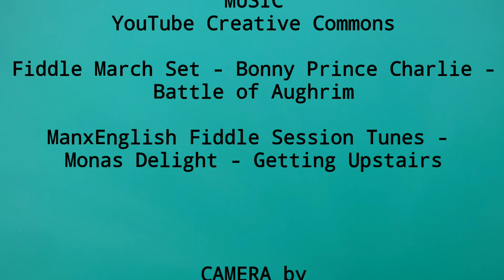Kayaking Able Tasman National Park - Part 2 Impressions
We kayaked three days in the Able Tasman National in march 2018. We had two short days of 3 hours inside the kayak and plenty of time on the beaches. First night we slept at Anchorage Bay Campsite. The second night in Mosquito Bay. The kayaking times from the Department of Conversation are very generous - even untrained we have been faster.

Music under the Creativ Commons from peakfiddler